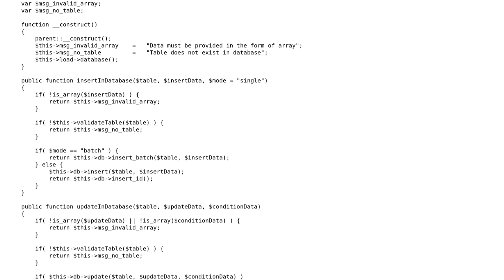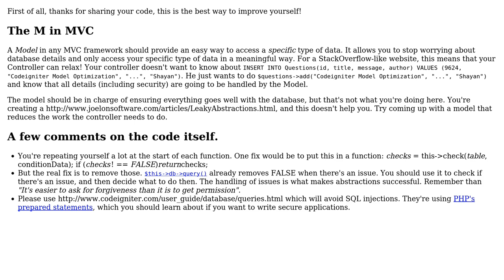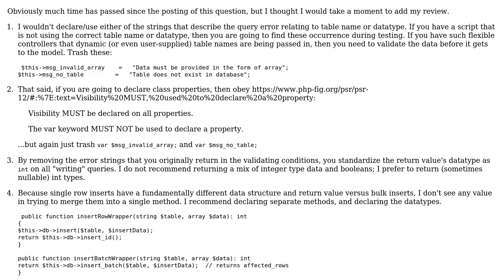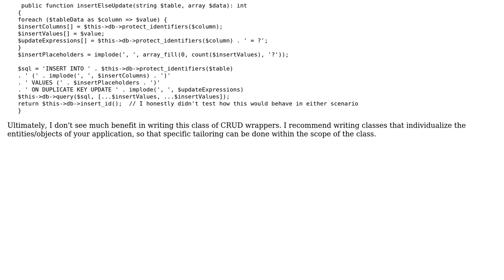Code Review: Codeigniter Model Optimization (3 Solutions!!)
Code Review: Codeigniter Model Optimization

With thanks & praise to God, and with thanks to the many people who have made this project possible! | Content (except music & images) licensed under CC BY-SA | Music | Images & others | With thanks to user Shayan Husaini user Quentin Pradet user mickmackusa user Junaid user Jamal and the Stack Exchange Network Trademarks are property of their respective owners. You are responsible for your own actions.